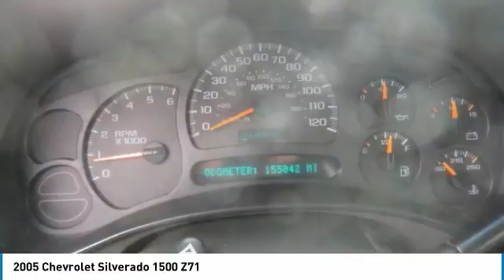2005 Chevrolet Silverado 1500 261355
2005 CHEVROLET SILVERADO 1500 Mt. Sterling, KY
Stock# 261355